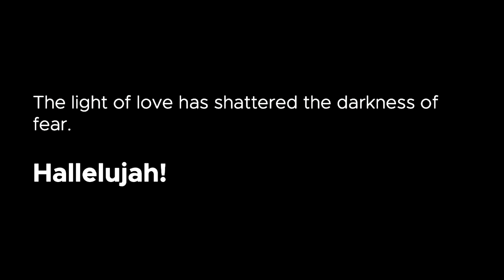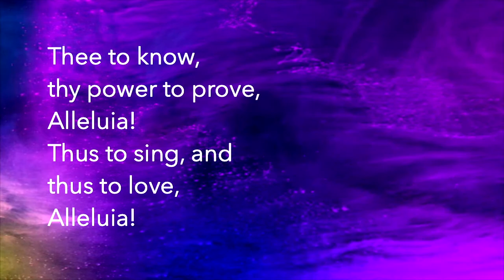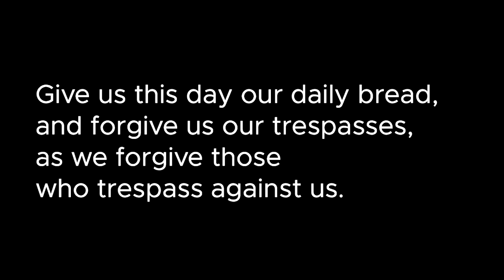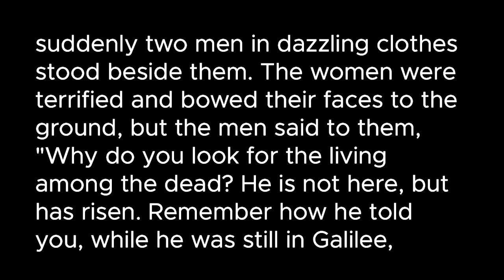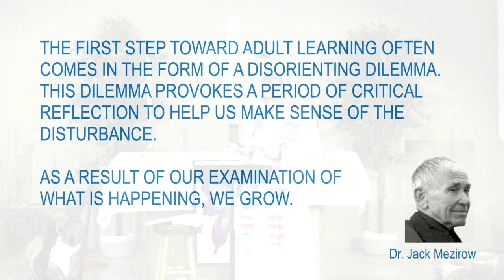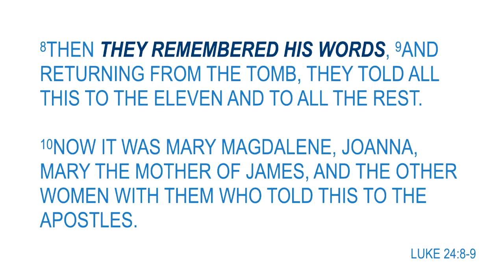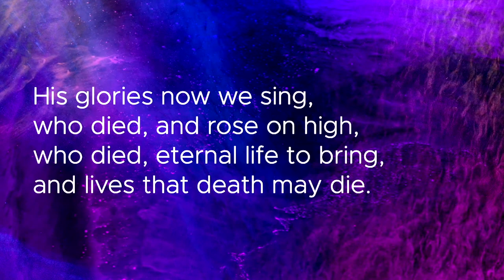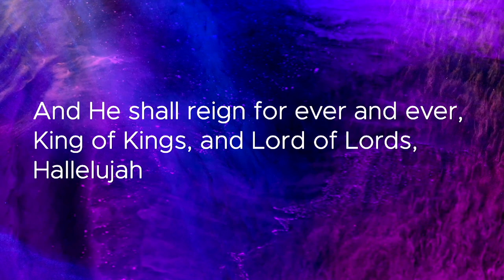SABTS Worship 2023.04.09